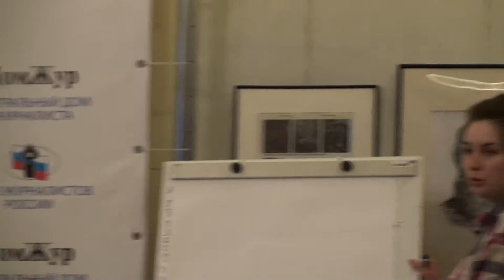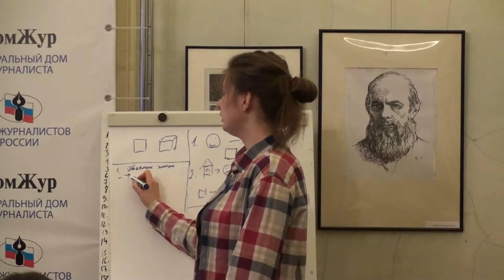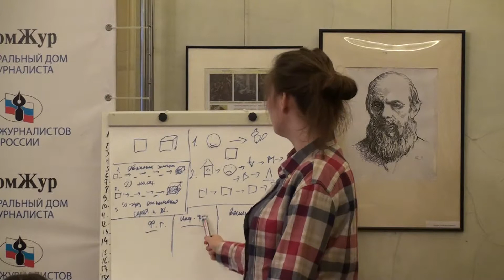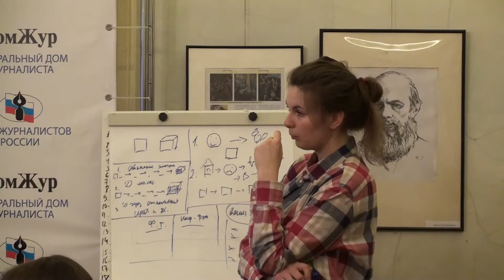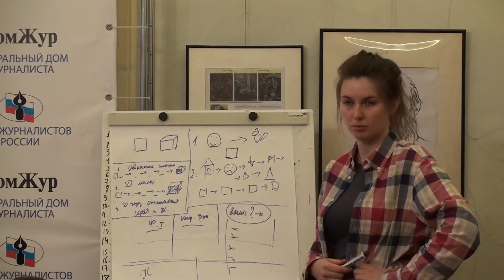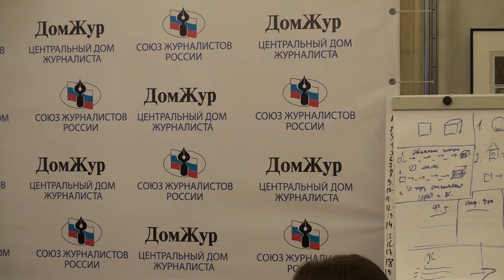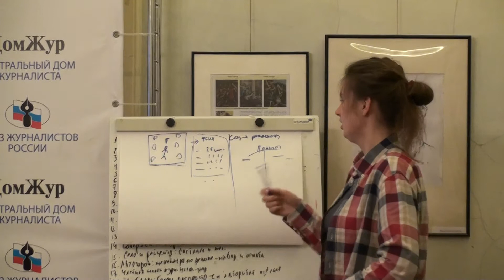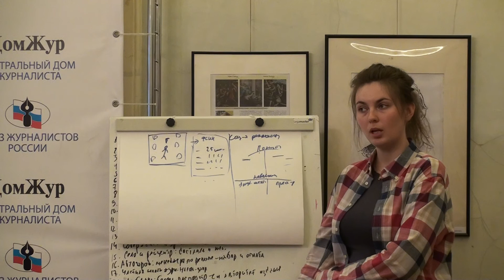Юля Гутова ч.1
Презентация авторского курса "Настоящий репортаж"
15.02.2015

Встреча в Школе журналистики имени Владимира Мезенцева в Центральном Доме журналиста.